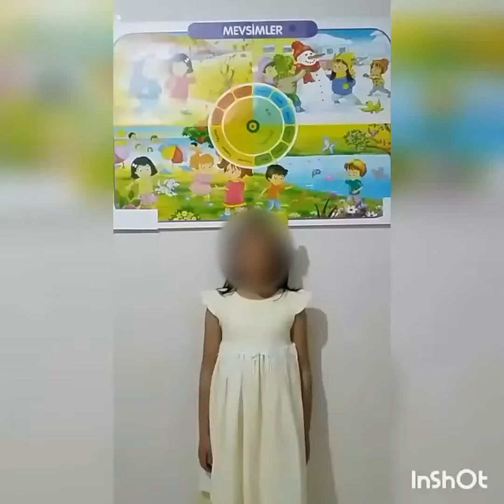Uzakta da olsak birlikte şarkı söyleyebiliriz MEVSİMLER ŞARKISI---15 Nisan 2020